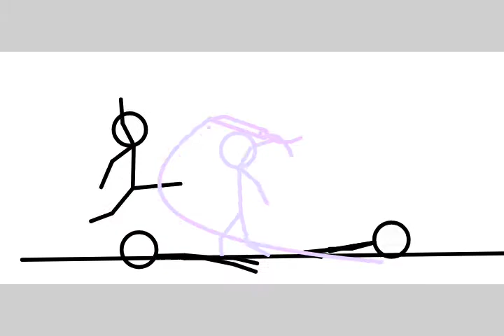My entry for leoxys rush bloodbath collab